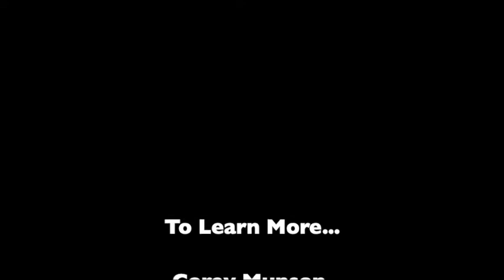MANAGED SERVICES PROVIDERS DEFENDERS OF SMALL & MEDIUM BUSINESSES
Managed Service Providers (MSP's) play a vital role in cybersecurity, especially for the Small/Medium Business (SMB) sector. On todays episode, we'll hear from incredible thought leaders including:

Corey Munson, Vice President, Sales & Marketing, PC Matic.

Charlie Tupitza, Cybersecurity & Data Protection Lead in U.S. & Territories, Americas Small Business Development Centers.

Blake Dowling, CEO, Aegis Business Technologies.

On today's episode, we'll listen and learn about:

What's keeping them up at night about the current state of cybersecurity of small/medium businesses?

What role does a Managed Services Provider play in protecting their clients?

What are some of the uniques challenges facing MSP's?

What are the standards that they use or recommend such as the Cybersecurity Maturity Model Certification (CMMC) being developed by the Department of Defense?

Given the new normal of working at home, how have their organizations adapted to this rapidly changing environment and how are they working to enhance cybersecurity for other organizations?

From a communications perspective, both internally and externally, how's it going?